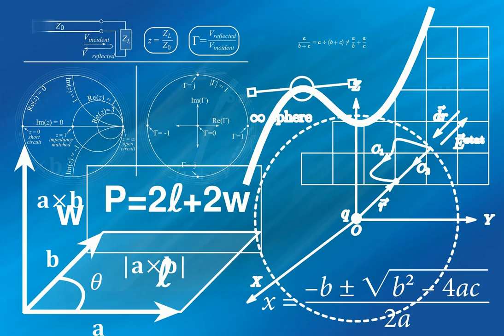Top 10 News Headlines UK today 22-03-2022 AM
From Sky News. Under the Headline of No survivors in China Eastern Airlines crash, state broadcaster says.
From The Guardian. Under the Headline of Russia-Ukraine war: Zelenskiy urges talks with Putin; Biden flags ‘clear sign’ Russia considering chemical weapons – live.
From Daily Mirror. Under the Headline of Russia admits almost 10,000 soldiers dead and more injured in Ukraine invasion.
From The Guardian. Under the Headline of ‘Absolutely terrible’: two women dead after violent incident at Malmö school.
From HuffPost. Under the Headline of Nazanin Zaghari-Ratcliffe Praised For 'Speaking Her Mind' After 'Vile' Twitter Attacks.
From Sky News. Under the Headline of Toddler mauled to death by dog her family had owned for just one week.
From Daily Star. Under the Headline of Prince Andrew to attend Philip’s memorial in first appearance since settlement.
From The Independent. Under the Headline of Russian airstrike on Kyiv sees destruction of shopping mall in Podilskyi.
From The Independent. Under the Headline of P&O Ferries accused of paying agency staff ‘£1.80 an hour’ following mass lay offs.
From BBC. Under the Headline of Ukraine war: Holocaust survivor killed by Russian shelling in Kharkiv.